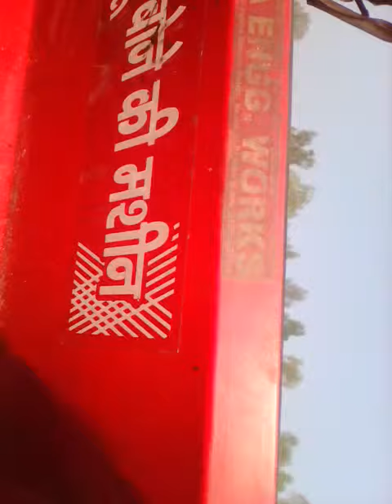MOGA ENGINEERING Automatic potato planter CHEMTI DESIGN